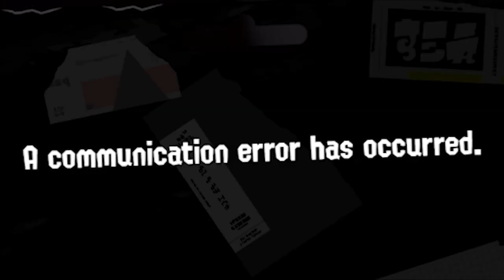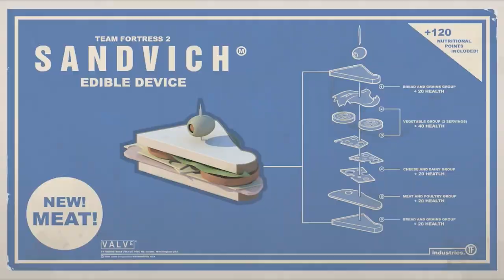Splatoon 3 CASUAL Shenanigans but Wahoo Pole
AYO LOOK AT THIS AN OTHER SPLATOON VIDEO

GOD WE WENT SUPER RETARD IN THIS ONE LMAO

This video took me exactly a month to complete, between times I wasn't in the mood for editing and other IRL stuff happening BUT I love this video and I hope you guys will too

STAY AWESOME GENTS